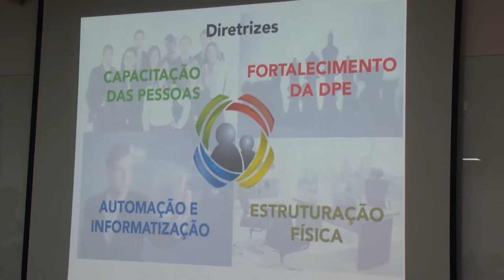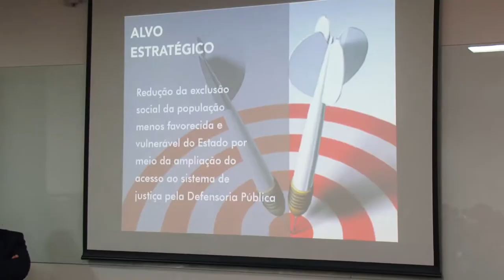Lançado projeto de modernização da Defensoria Pública do RS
O governador em exercício do Rio Grande do Sul, desembargador José Aquino de Camargo, participou nesta terça-feira do lançamento do projeto de modernização da Defensoria Pública do Estado.